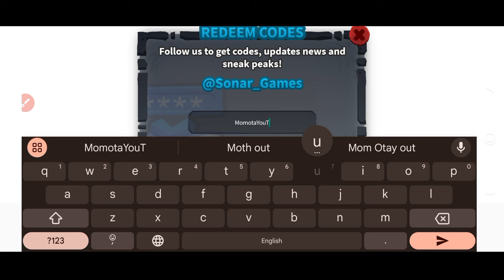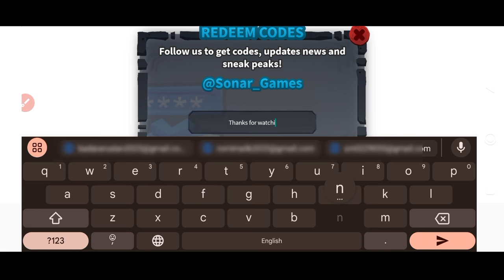⚠️ ALL new!! ⚠️ CREATURES OF SONARIA CODES 2024 - CREATURES OF SONARIA CODES 2024